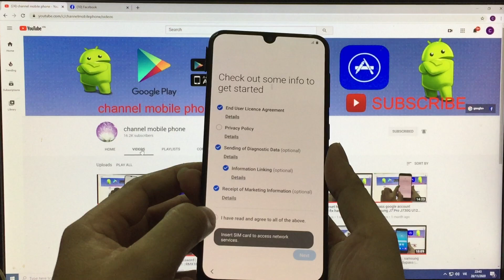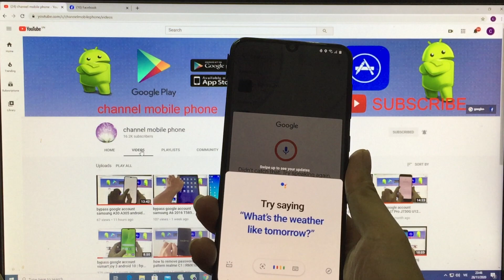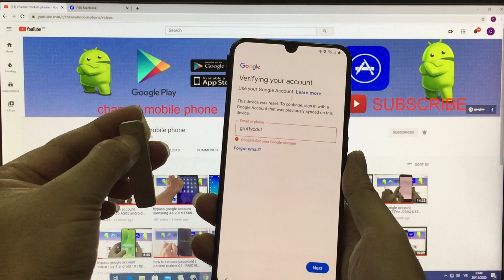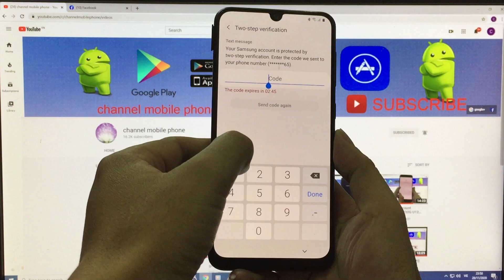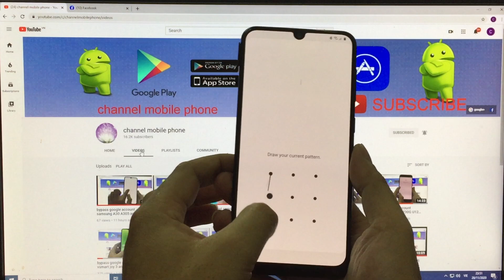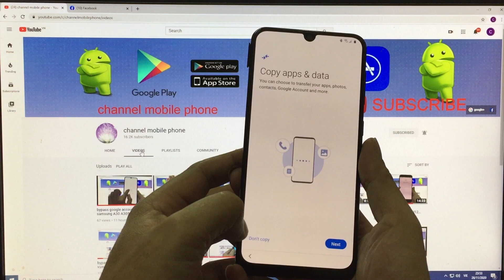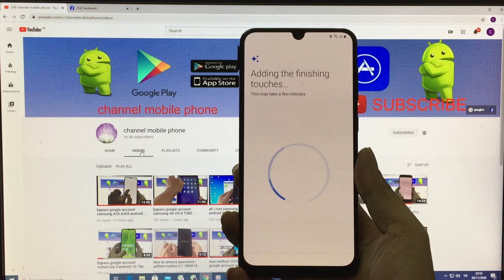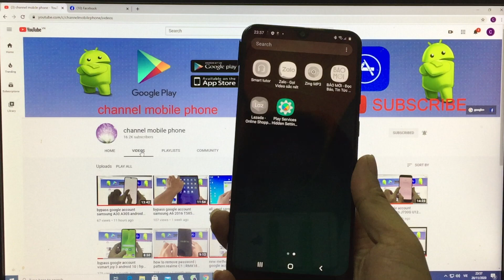bypass google account samsung A30 A305F U6 android 10 | not installed app | without pc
how to frp bypass google account lock samsung A30 A305F android 10 without pc , not installed app , not smart switch